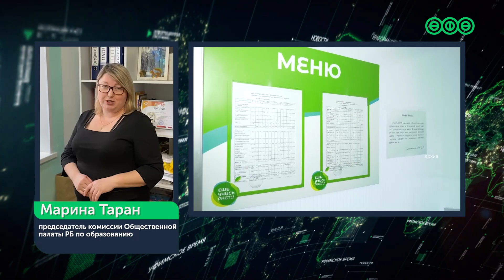Жители республики могут поделиться своим мнением о качестве бесплатного питания в школах.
Общественная палата Башкирии запускает анонимный опрос, к участию в котором приглашают родителей учащихся начальных классов.